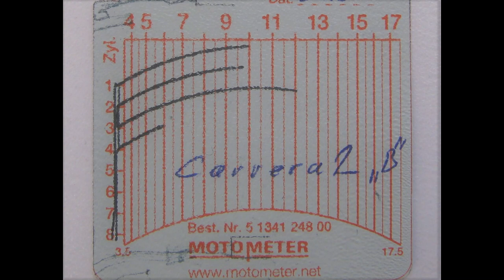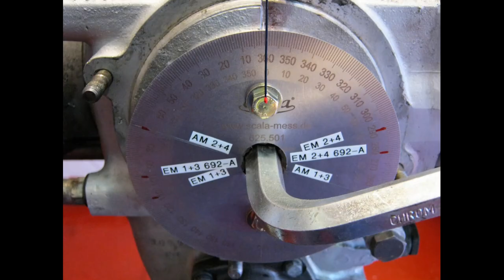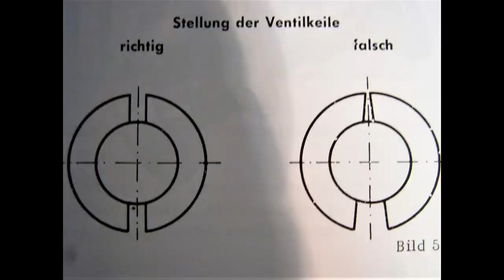Porsche 356 B Carrera 2 Motorschaden Zerlegung und Diagnose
Diagnose und Zerlegung zur Reparatur an einem Porsche 356 B Carrera 2 Motor aus 1962. Original Motor 587/1. Leider ist die Bildqualität nicht perfekt, da die Fotos schon älter sind. Hierzu bitte ich um Nachsicht.